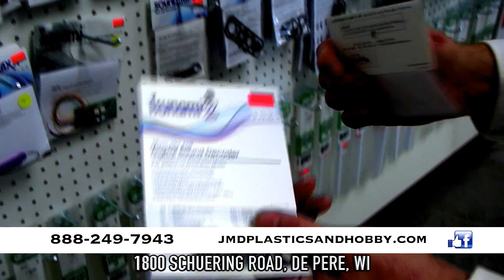JMD Plastics & Hobby Commercial Ver1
Note; This business has sadly now closed. All numbers and website are no longer active.

I got a commission to make a commercial for a local hobby store! Wanted to wait until they were on air to post them. This is the first version.